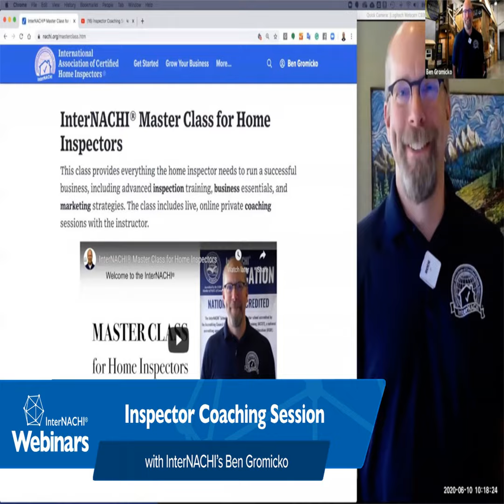177. Inspector Coaching Session #3 with InterNACHI's Ben Gromicko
InterNACHI's Ben Gromicko, InterNACHI® members, and certified home inspectors talk about issues related to home inspections, such as starting a business, growing your business, training, certification, business resources, marketing strategies, hiring inspectors, real estate agents, websites, software, making more money, etc.